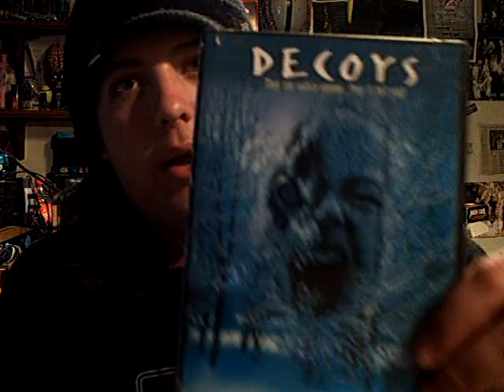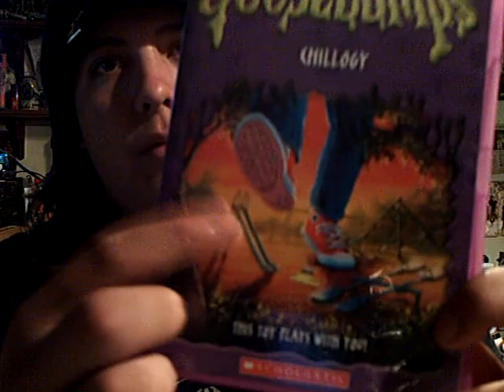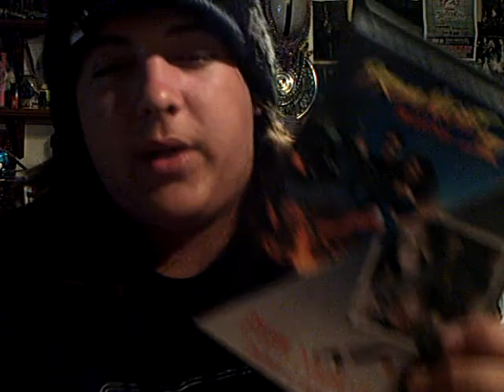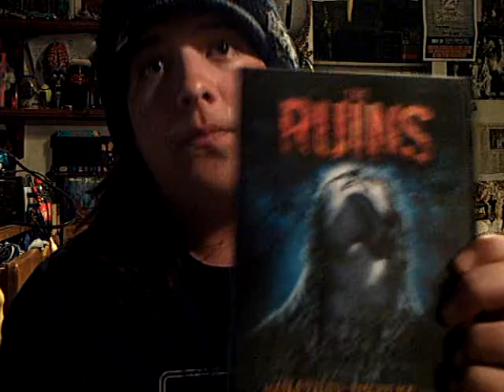My Horror Movie Dvd Collection: Update 4-18-09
A review of the horror movies ive purchased in the las few weeks

Those Films being

1. Decoys

2.Goosebumps:Chillogy

3.Prom Night 3-The Last Kiss/Prom Night 4-Deliver us From Evil:Double Feature

4.The Ruins

5.When a Stranger Calls (Remake)